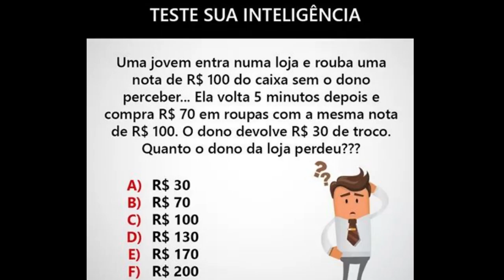Teste sua inteligência - deixe sua resposta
teste de inteligência